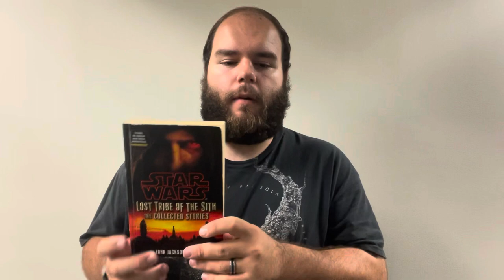Star Wars: Lost Tribe of the Sith by John Jackson Miller - Book Review